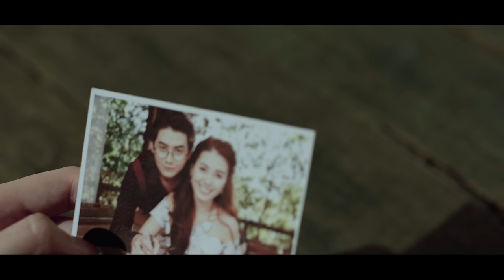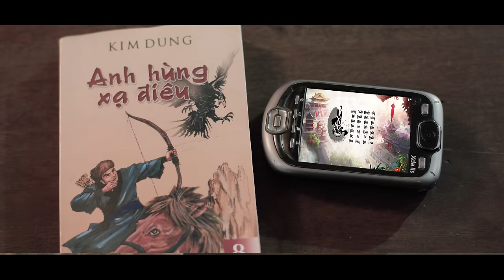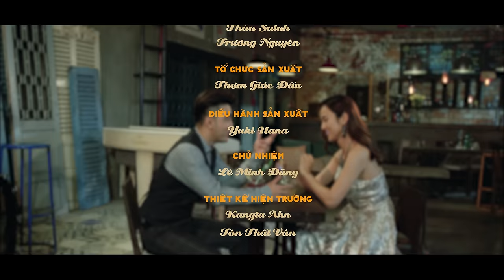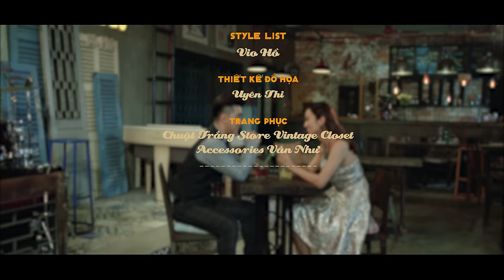ƯNG HOÀNG PHÚC | NGƯỜI TA NÓI 2017 | OFFICIAL MV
Ưng Hoàng Phúc | Người Ta Nói | Official MV
☆ Music Video __ performing by Ưng Hoàng Phúc
☆ FOLLOW Ưng Hoàng Phúc

☞ Download mp3 tại đây:

© Bản quyền thuộc về công ty truyền thông giải trí URICA MEDIA, Việt Nam.